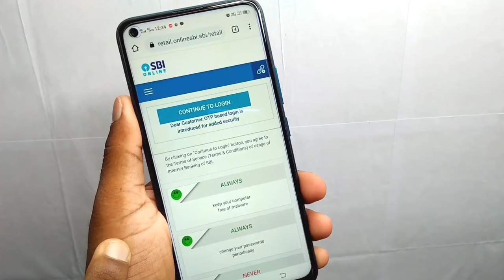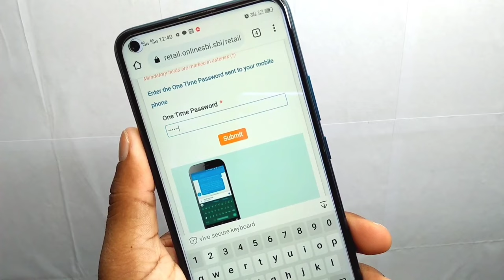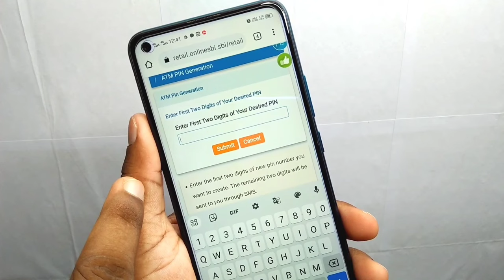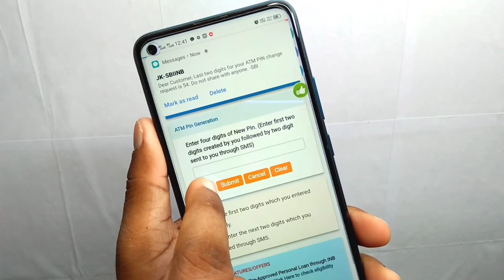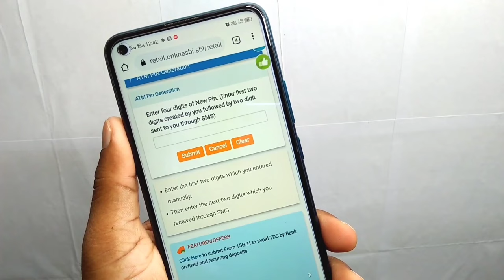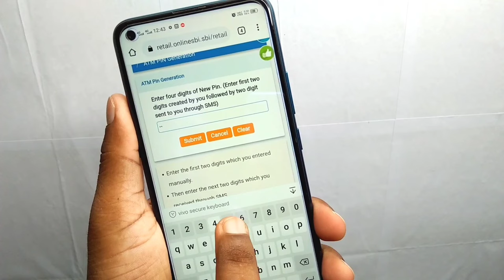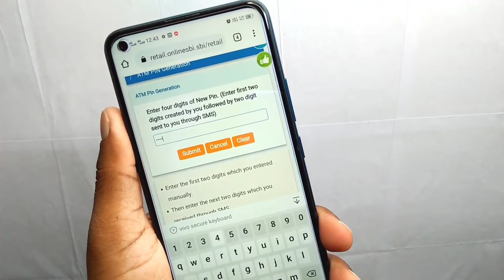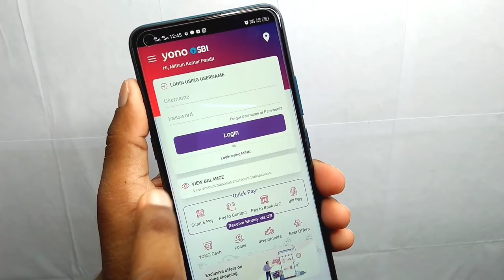yono sbi atm pin generation new update 2033 | yono sbi se atm ka pin generate kaise karen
yono sbi atm pin generation new update 2033 | yono sbi se atm ka pin generate kaise karen | how to generate atm pin in sbi yono

SBI Official Website. - SBI Net Banking
sbi atm pin generate -

yono sbi se atm ka pin kaise banaye
yono sbi se atm ka pin banaye kaise
yono se atm ka pin banaye kaise
yono se atm ka pin generate kaise kare
yono atm pin generate
yono se sbi atm ka pin generate kaise kare

how to electricity pay in Yono SBI

107 of the Copyright Act 1976, allowance is made for "fair use" for purposes such as criticism, comment, news reporting, teaching, scholarship, and research.Fair use is a use permitted by copyright statutes that might otherwise be infringing. All credit for copyright material used in video goes to a respected owner.